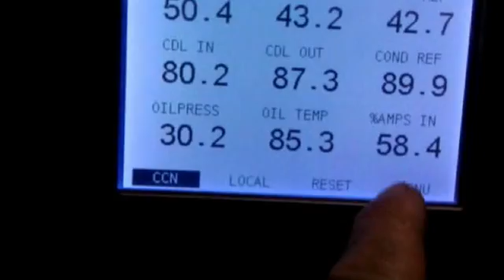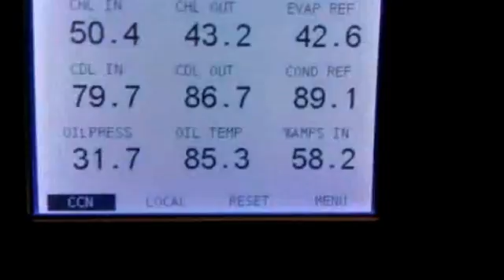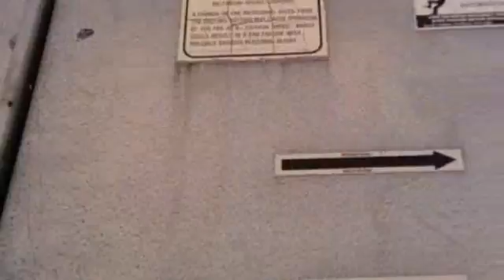Observing unseasonal temps - Chiller and Cooling Tower - 073010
July 30th, 2010. It was cooler than typical here in the valley of the sun.
93 degrees in the afternoon when it is typically over 100 by then.
Yet again we have a mild summer stalling to maintain the 110+ degree days.
Our cooling towers were cycling the fans (usually the fans would run all day) and the chiller is kicking back it seems.